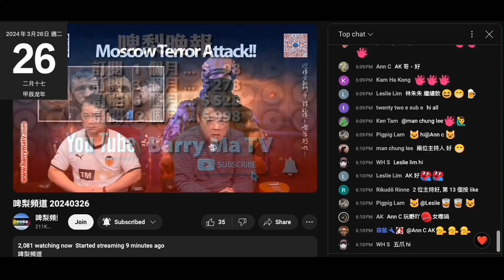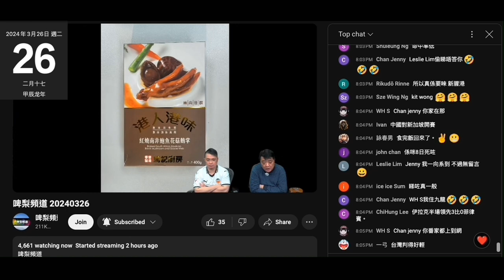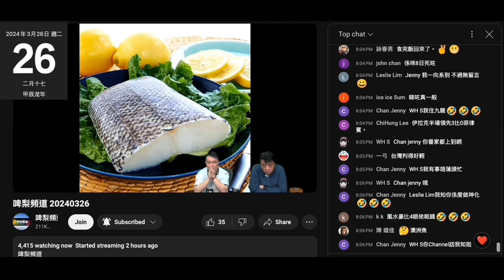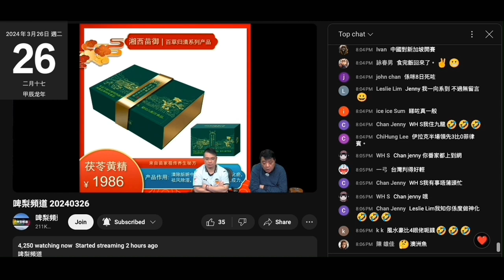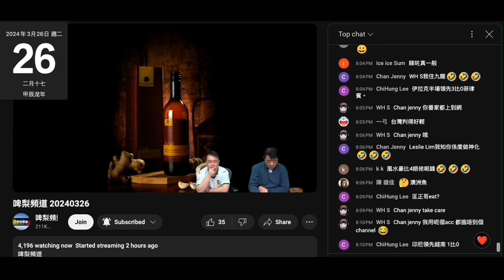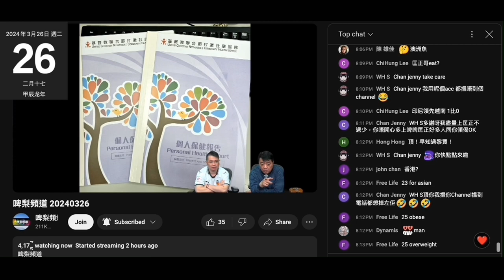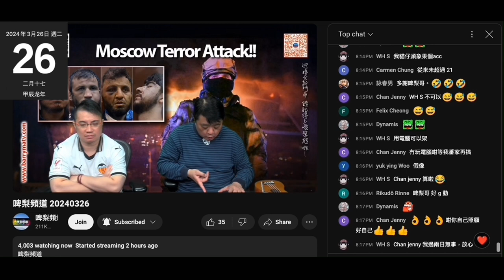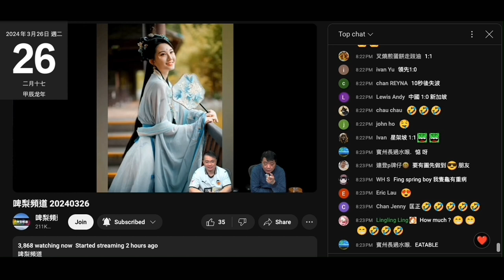20240326 啤梨晚報撚屌馬健賢又推銷滯銷貨，攞個鳩吹遮咗名的wtsp圖＋個矇到仆街的報告呃腦殘跟2023年年頭比較飲咗支大馬醋好咗。上年年頭個報告又攞唔到出嚟咁點證明好咗？搵個健康仆街去驗咪有囉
仲吹聽日有條姣閪會上鳩台鳩吹自己有幾撚大愛，係圍內啲仆街介紹，連個名都唔記得，條姣閪仲會推銷垃圾呃腦殘，撚屌仲吹到明條姣閪想自己個履歷寫有上過網台經驗
撚屌放出嚟啲相都睇到條姣閪想屌金龜或水魚或雞蟲